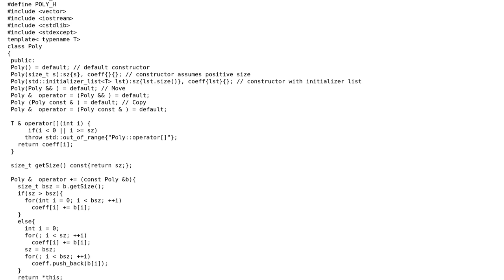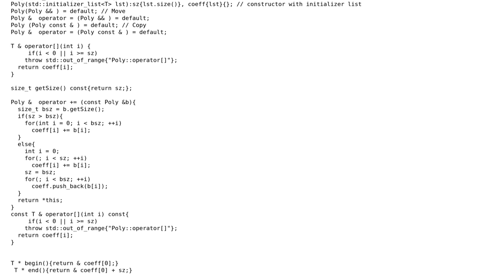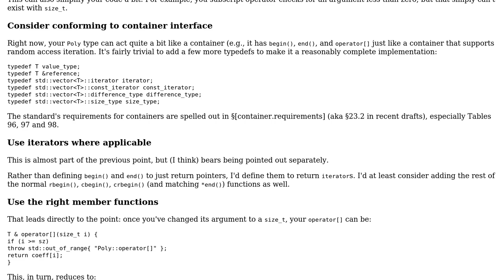Code Review: Polynomial class C++11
With thanks & praise to God, and with thanks to the many people who have made this project possible! | Content (except music & images) licensed under CC BY-SA | Music | Images & others | With thanks to user Marvin user Jerry Coffin and the Stack Exchange Network Trademarks are property of their respective owners. You are responsible for your own actions.